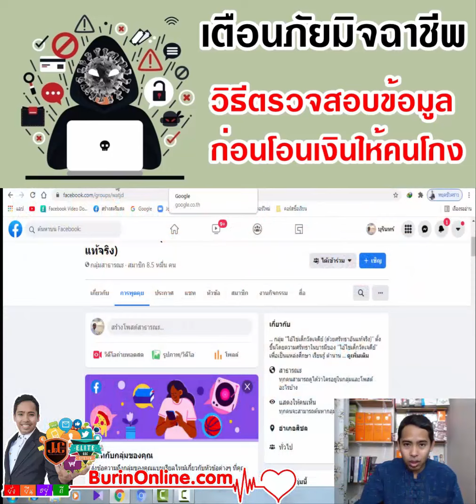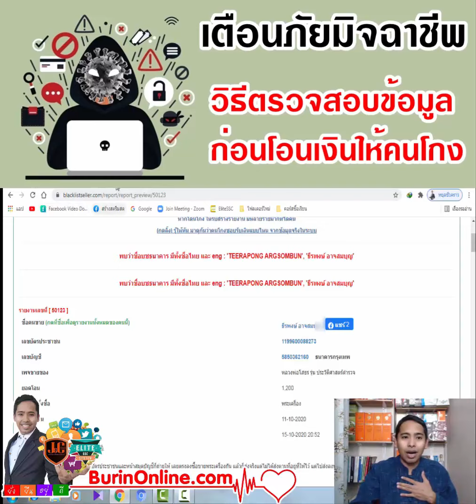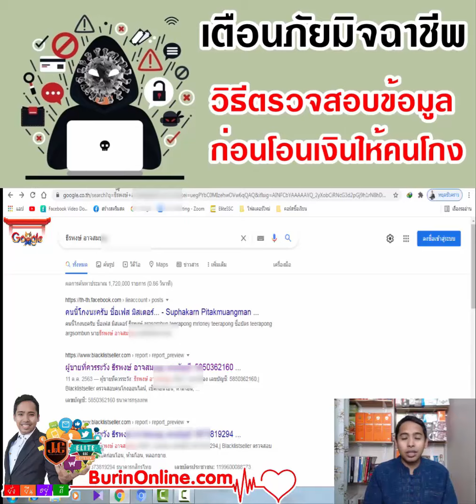เตือนภัย และแนะนำการเช็คป้องกันมิจฉาชีพก่อนโอนเงินซื้อสินค้า // สนใจคลิก Burinonline.com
วันก่อนผมพลาดที่ถูกมิจฉาชีพหลอกโอนเงินแต่ไม่ส่งสินค้า
ผมแค้นปนความสงสาร ไม่ขออะไรมาก เสียเงินแล้วต้องได้คอนเท้น
ผมจึงทำคอนเท้นขึ้นมาเพื่อเตือนภัย นายธีรพงษ์ อาจสม...
และบอกเล่าวิธีการเช็คข้อมูลเพื่อป้องกันพวกมิจฉาชีพเบื้องต้น ก่อนตัดสินใจซื้อสินค้าบนโลกออนไลน์